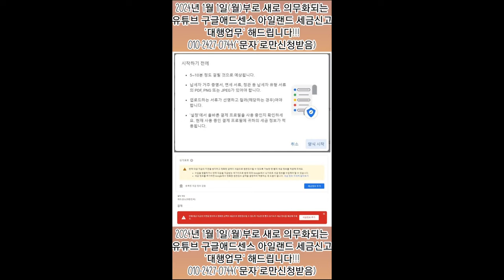2024년 1월 1일(월)부로 새로 의무화되는유튜브 구글애드센스 아일랜드 세금신고'대행업무' 해드립니다!!!010-2427-0744('문자'로만신청받음)